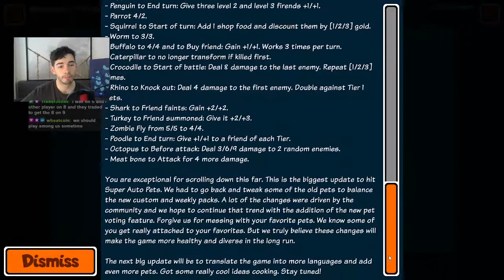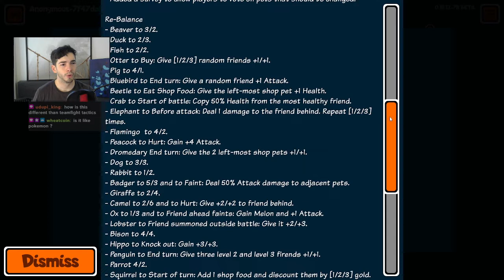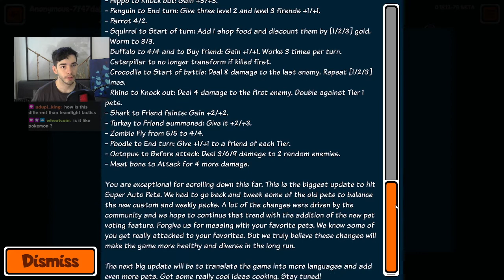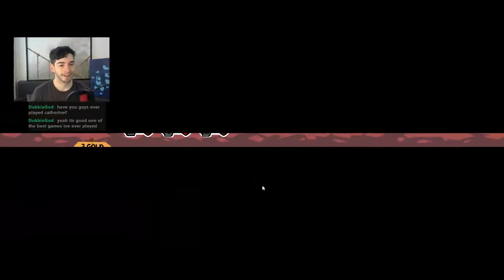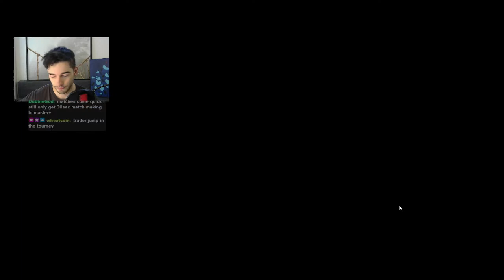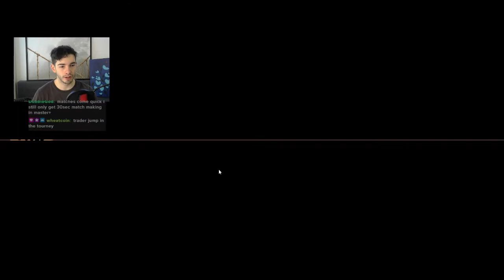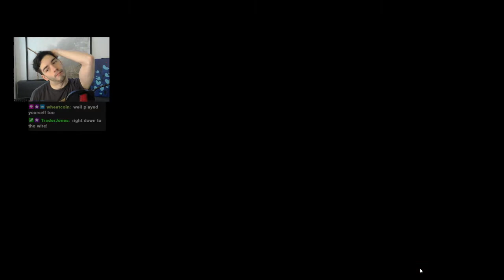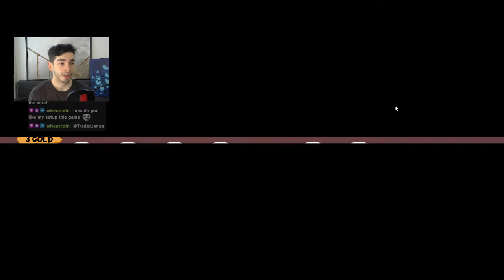Catan Cities and Knights (17.05.22)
Stream Schedule :

Sunday 6pm-02am,

Monday 1pm-4pm + 9pm-01am,

Tuesday 1pm - 5pm + 9pm-01am,

Wednesday  9pm-01am,

Thursday 1pm-5pm + 9pm-01am.

All times in GMT +2

YT Channels